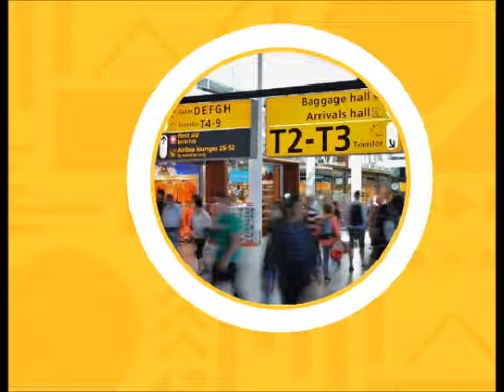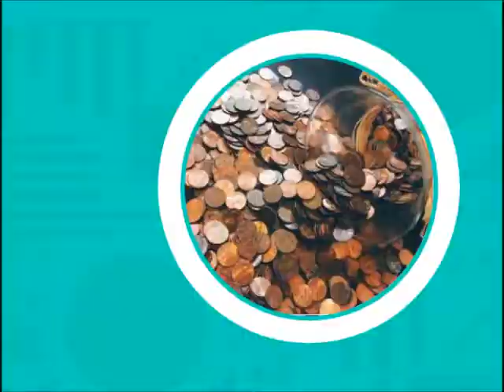SIDE HUSTLE SCHOOL EPISODE 056 WEEKLY RECAP PLANE TICKETS, PUNK ART, AND ABE LINCOLN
MICROSOFT EMPLOYEE TEACHES HULA HOOPING, GOES ON LOCAL NEWS

After using hula hoop fitness to get back into shape, a Microsoft specialist finds a way to earn $800/month teaching classes and helps others do the same.
Subs

A Microsoft specialist turns a unique hobby into an $800/month side hustle.
BUSINESS MODEL
SERVICE
SKILLS REQUIRED
TEACHING & FITNESS
COMPLEXITY
LOW
PROFIT POTENTIAL
MEDIUM

Sticking with a cardio routine and schedule can be challenging to do, and many people get bored with more traditional cardio methods over time. Offering an interesting and fun alternative to your everyday cardio workout is part of why Cori's side hustle has been so successful.
The free publicity she received when she won the title for America's Fit Mrs was fortunate, but it also helped that her hula-hooping fitness classes, Hoop With Cori, were a completely new idea in her small town in Connecticut.
Do you have knowledge or a skill that others might be interested in? This is a great idea to explore further as you're working to develop an idea for your own side hustle. As you go about your day, think about which of your skills you could use to create more opportunity and possibilities or maybe just more pocket money for yourself.

Fun Fact
Cori's favorite part of her side hustle is the fact that she can help those in her community find a fitness routine that they can really enjoy and stick with.
For years, Cori has struggled with hypothyroidism and the associated weight and energy issues that have come with it. When she discovered hula hooping fitness and all of the benefits associated with using it for full-body fitness, she realized that this may be something others would be interested in as well.
If you'd like to try out hula hooping fitness yourself, there are plenty of weighted hula hoop options to help you get started.
Also, did you know that while hula hooping became more mainstream in the US in the 1950's, it's actually been around for centuries? Some of the earliest depictions of hula hoops began making appearances on ancient artifacts in Greek culture dating back to 500 BCE!

This is an attempt to bring Chris's ideas from the podcast to youtubeFull Credit to  CHRIS GUILLEBEAU's